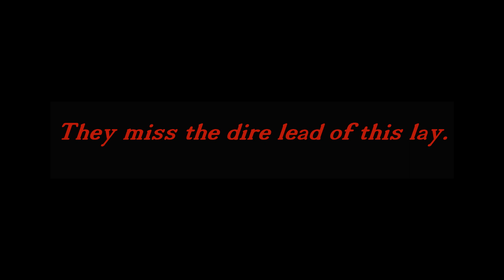Missing Connections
I wrote this poem with a certain mindset. It's open to interpretations.